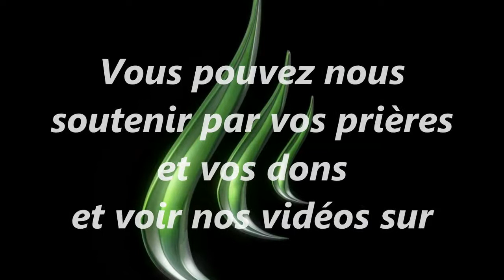Don de Foi Arme pour le Croyant (décembre 2010)